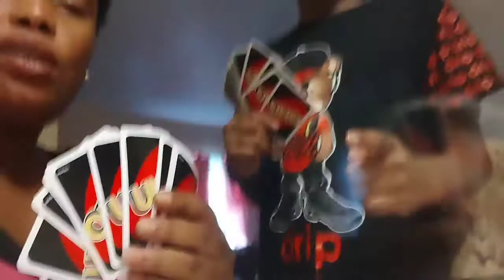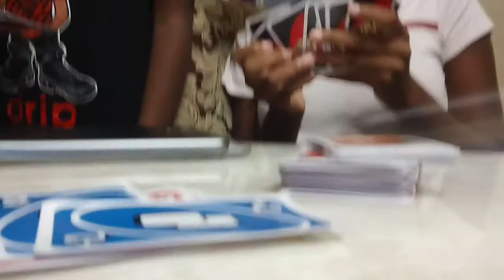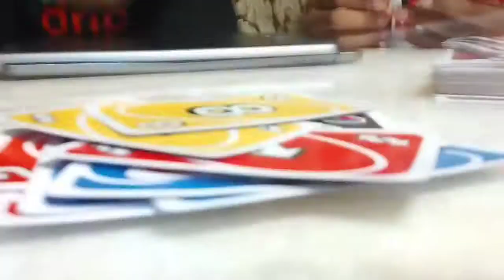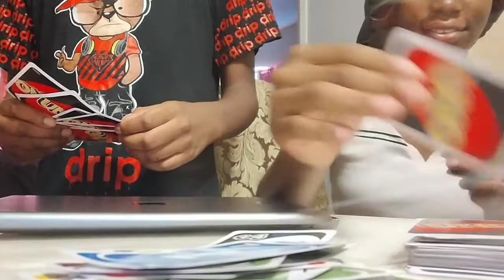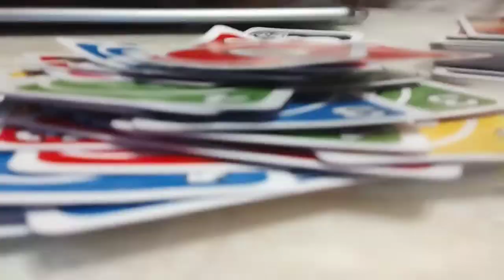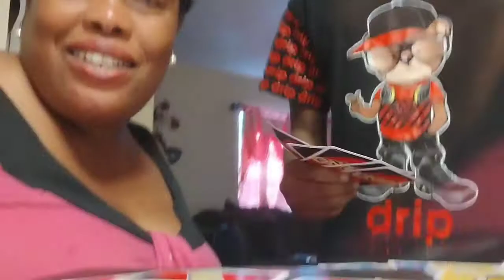Vin gade koman dimanche mwen te pase AK fanmi m yo💯🙏🏾💖💖💕🤣🤣😂😂😂🌹🌹🌹🌹07/17/22